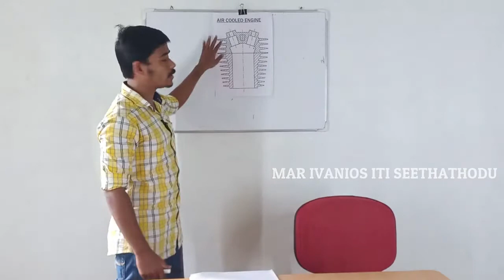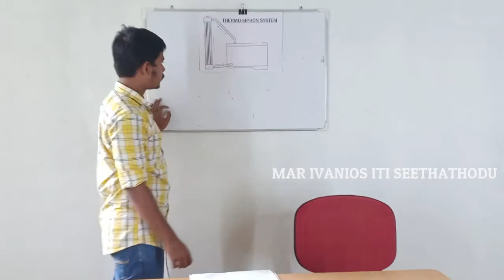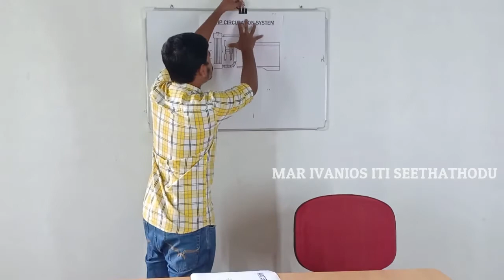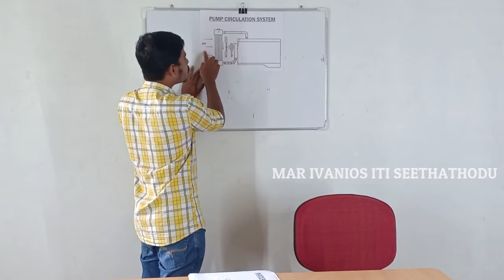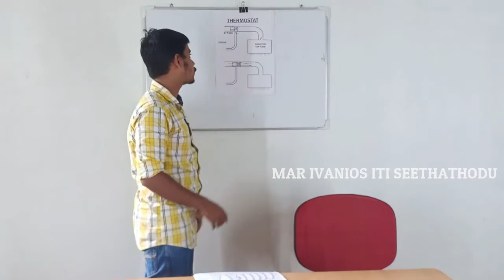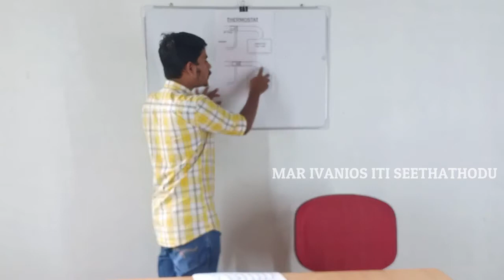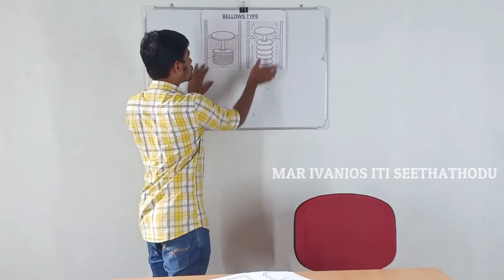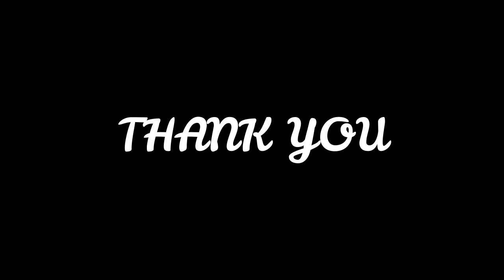DIESEL MECHANIC (ENGINE COOLING SYSTEM)